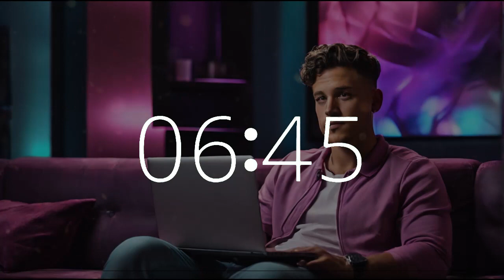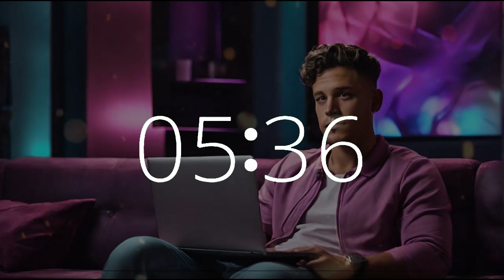20 Minute Upbeat Timer | Classic Video Game Vibes 🎮 | Bachelor's Day Study & Work Music